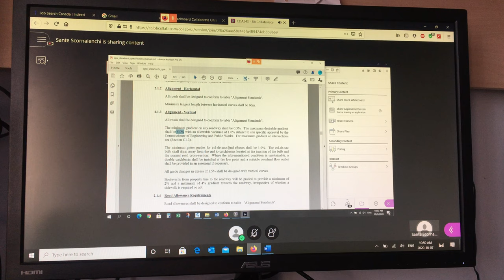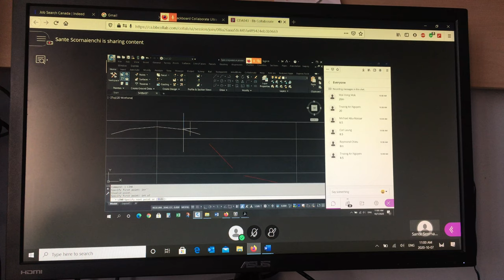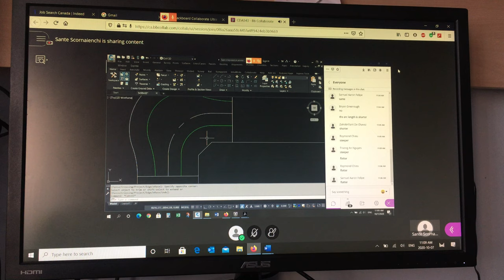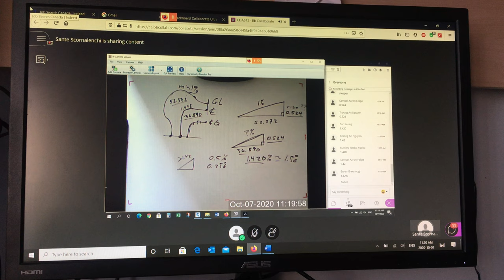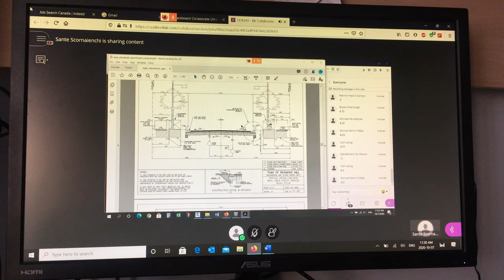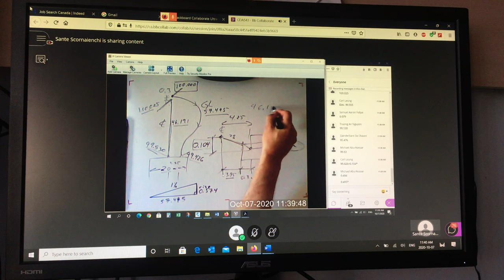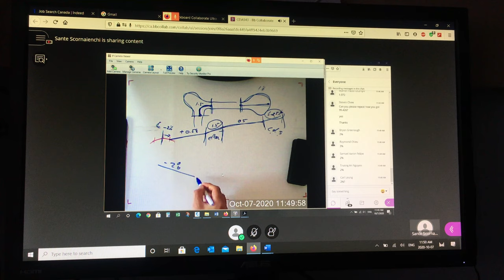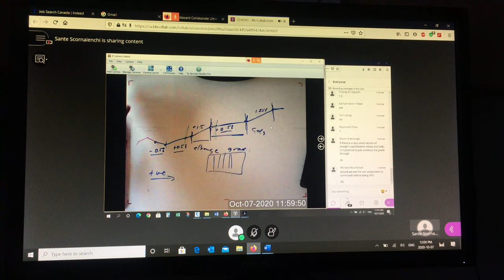Lecture 8 Theory